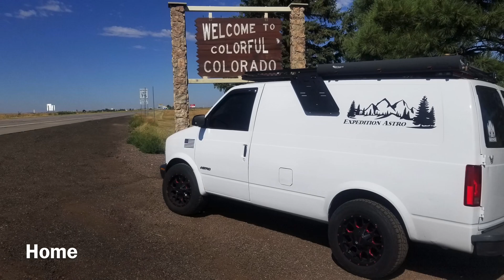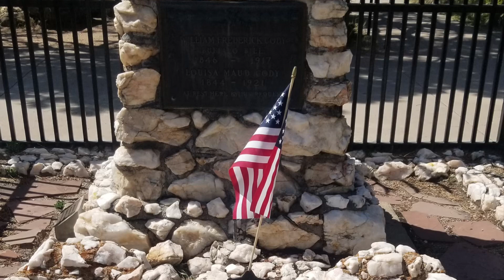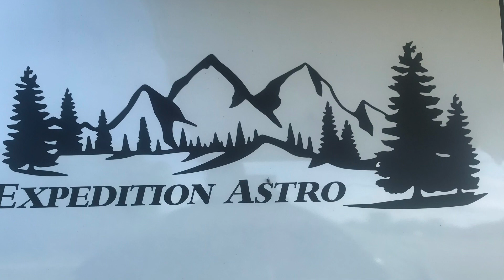VAN LIFE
Moments captured!